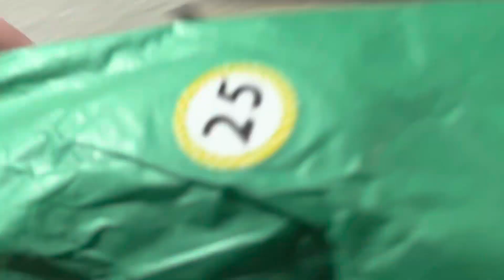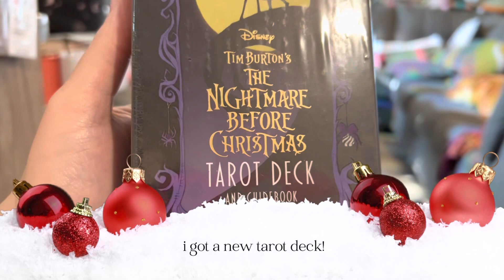Vlogmas Day 25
Merry Christmas!

This is a Vlogmas from Southern Oregon.
TheKnottyKnittress.com

You can find me as
AndiTheKnittress on Ravelry

Prettytwistedyarns.com